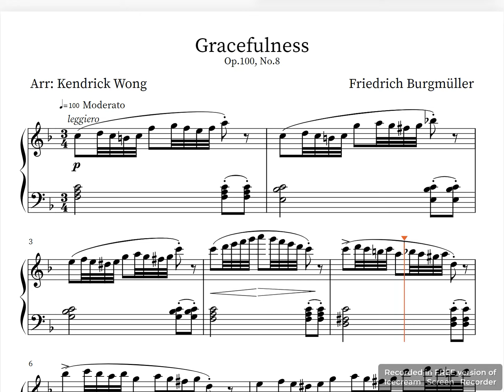8. Gracefulness - Burgmuller Series | Piano Sheet Music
Hi guys, this is the eighth video of my Burgmuller Series where I've compiled all 25 progressive pieces from him on the piano. Hope you guys enjoy and be sure to leave what I should do next down below in the comment section!